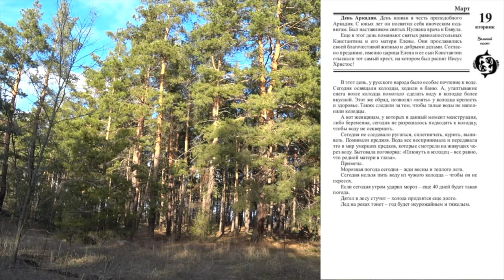19 марта. Малахов.